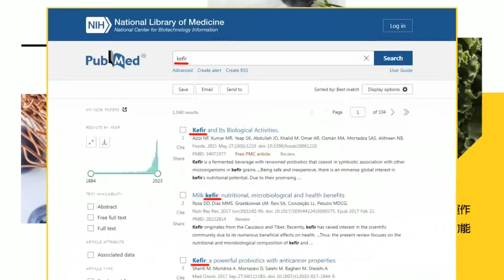【一刀不剪】"先射箭再畫靶"關中天?!陳耀祥"狂狡辯"....檢舉.口誤就開罰?就關電視台?葉元之驚呼:"太可怕了"｜熱搜發燒榜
責任編輯:呸編